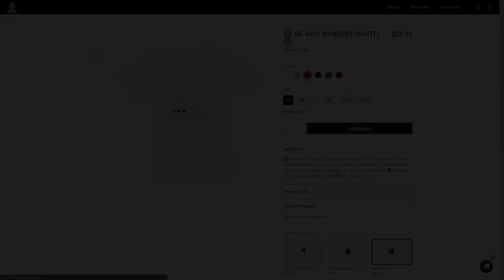Artorias didn't walk the Abyss! | Part 22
🔻 SUPPORT

🔻  TIMESTAMPS

Intro 0:00
New Merch!! 1:00
Anor Londo 1:44
Sanctuary Garden 20:43
Oolacile Sanctuary 36:40
Royal Wood 42:27
Knight Artorias 1:08:47

🔻 NEW SONG

🔻 BONUS